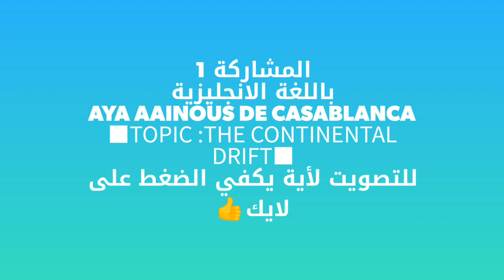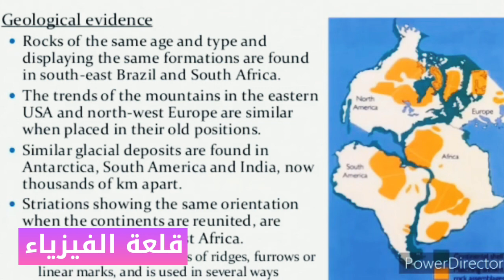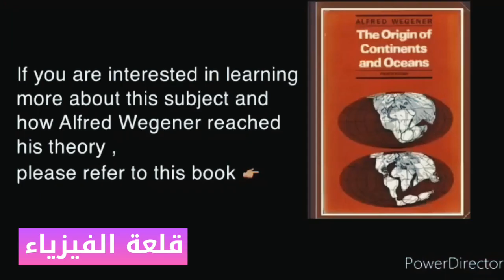المشاركة 1بالانجليزية/Aya Ainous/The continental drift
المشاركة 1باللغة الانجليزية:آية عينوس بموضوع زحزحة القارات...